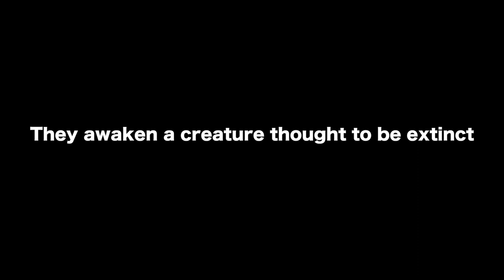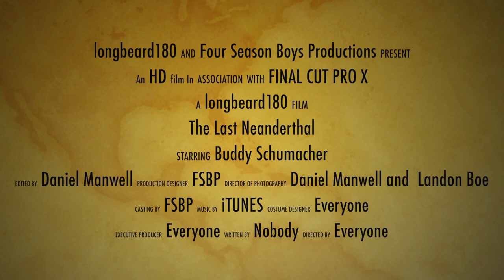"The Last Neanderthal" An HD Sci-Fi Film Trailer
THIS VIDEO GOT MUTED :(

This is the trailer for The Last Neanderthal. When seven men crash in the middle of Alaska their lives are put to stake by the territorial Neanderthal that lives there. Shot in two days, filmed in 1080 HD, and edited for five hours using FInal Cut Pro X and Action Essentials 2, many say this is The Four Season Boys' best film yet!
A LINK IS AT THE END FOR THE FULL VERSION